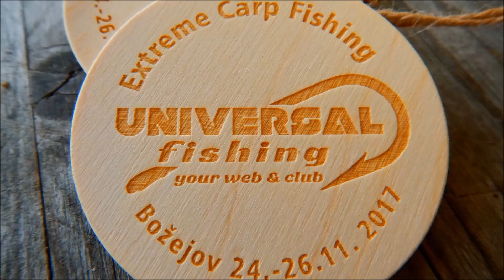Extreme C.F. - Božejov / Michal & Jonáš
Rozhovor z místa č.2!